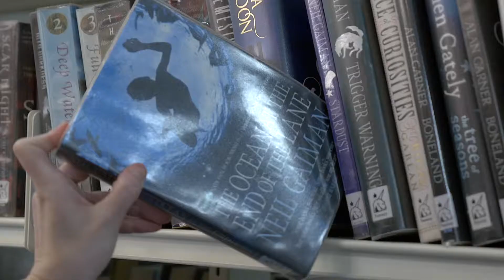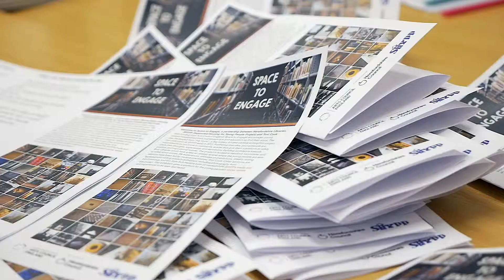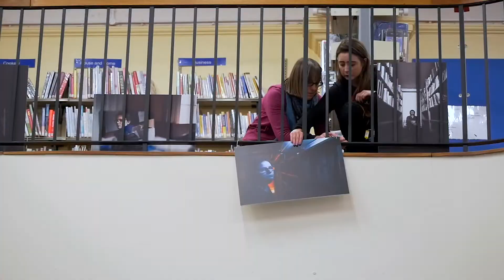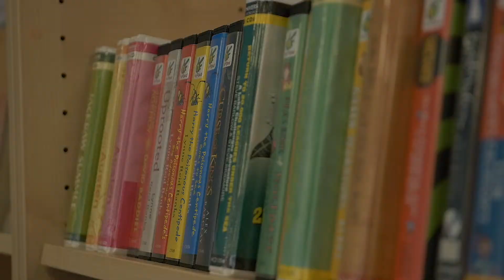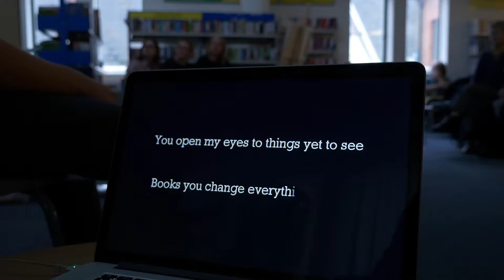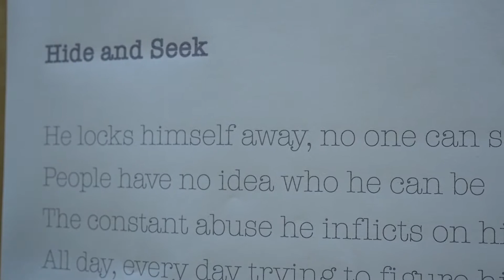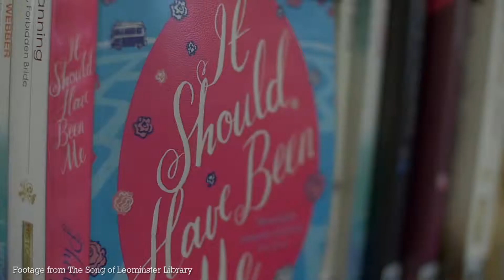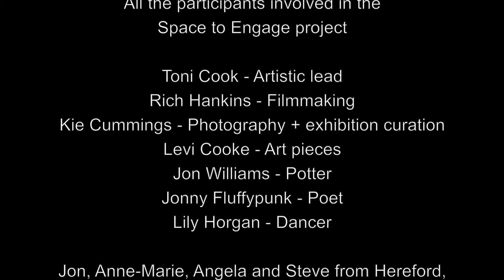Going behind the scenes at Space to Engage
The Space to Engage Project was a year long partnership Herefordshire Libraries, SHYPP and Toni Cook. The project encouraged young people marginalised from mainstream arts and education to find their voice by exploring different art forms in community spaces that gave them a platform to safely share their thoughts, experiences and aspirations; building confidence towards positive and inspirational futures.

The project was hosted by Hereford, Leominster and Ross Libraries. During weekly sessions young people engaged with a drama practitioner, poet, potter, dancer, photographer and filmmakers to create performance, film, writing and exhibitions.

All the participants involved in the
Space to Engage project

Toni Cook - Artistic lead
Rich Hankins - Filmmaking
Kie Cummings - Photography + exhibition curation
Levi Cooke - Art pieces
Jon Williams - Potter
Jonny Fluffypunk - Poet
Lily Horgan - Dancer

Jon, Anne-Marie, Angela and Steve from Hereford, Leominster and Ross libraries
Sarah Chedgzoy - Herefordshire Museums,Libraries and Archives
SHYPP
Friends of Leominster Library
Peter Holliday
Ross Town Council
Leominster Town Council
Arts Council England
The Courtyard